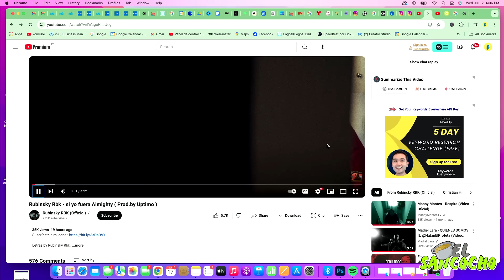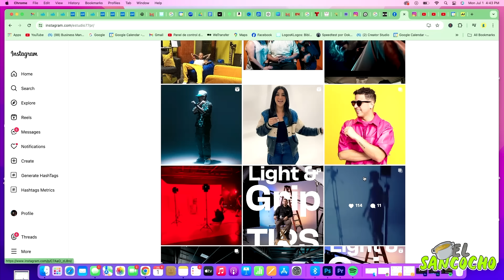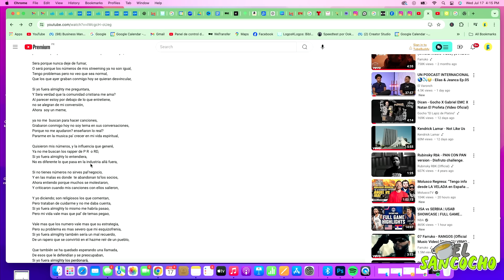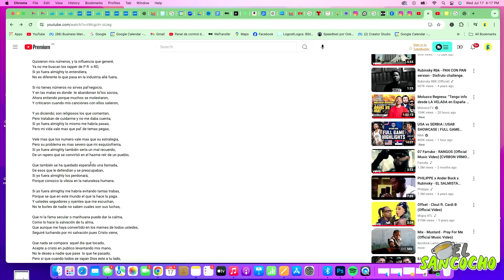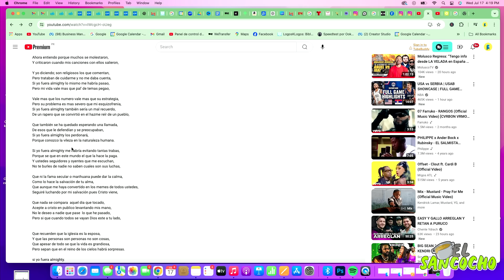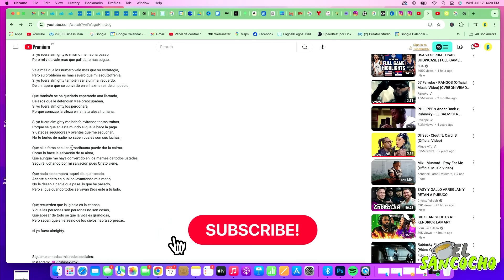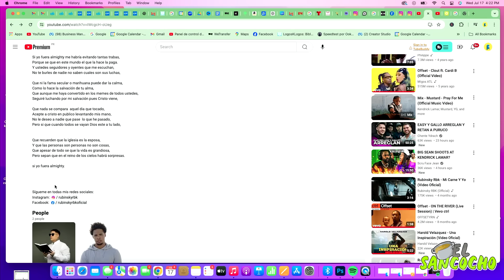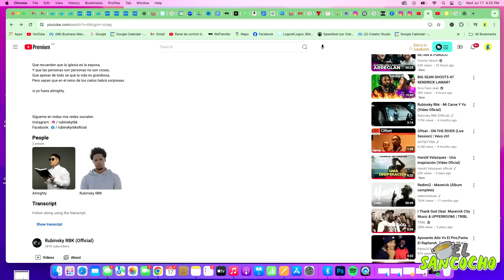RUBINSKY RBK - si yo fuera Almighty ¿LE TIRO A ALMIGHTY?